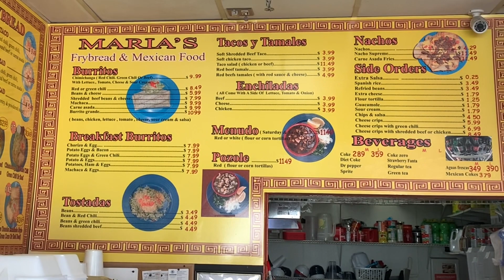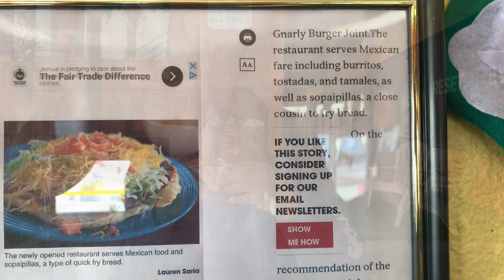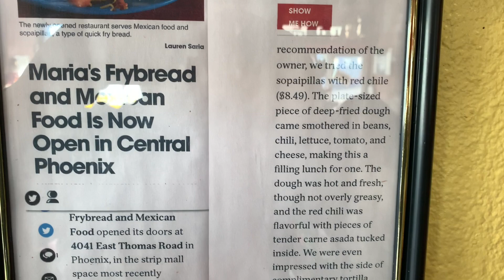The Best American Indian Fry Bread In Phoenix Belongs To Maria's | Native American Food In Arizona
Today we had the opportunity to check out some native American food in Arizona. The American Indian fry bread is a staple here in the valley and it has a lot of history around it. Maria's fry bread and Mexican food restaurant is one of the mom and pop shops that are making some serious noise with their product.

Navajo fry bread is something that is really tasty and fulling. Its a dessert aka a sweet treat that can really make your Friday night amazing. Native American food in Arizona is some of the best eats around the valley. Check out this video and see what its really hitting for.

Maria's Frybread And Mexican Food
Address: 4041 E Thomas Rd Suite Number 124, Phoenix, AZ 85018

If You Want To Support Lefty But Do Not Want To Give Cash Money, Check Out His Wishlist And Support By Getting Him Something He Needs Or Wants: